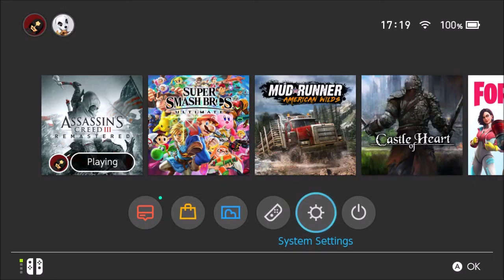Assassin's creed 3 remastered how to fix no voice audio nintendo switch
How to fix the no voice audio bug on Assassin's creed 3 remastered for Nintendo switch.